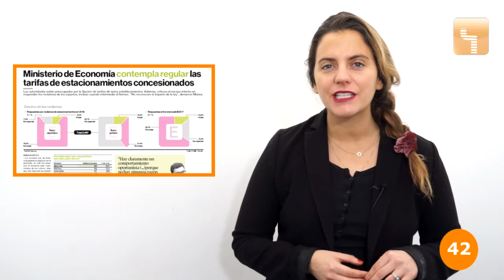PulsoEnUnMinuto: 5 de junio de 2017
Las macrotendencias globales que deben seguir los inversionistas- Transelec en venta- Ministerio de Economía contempla regular estacionamientos concesionados